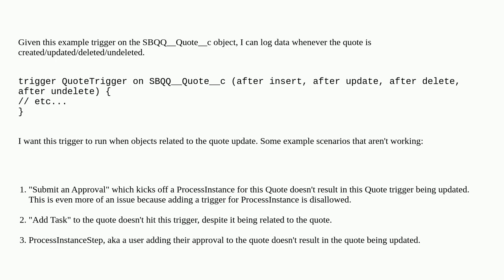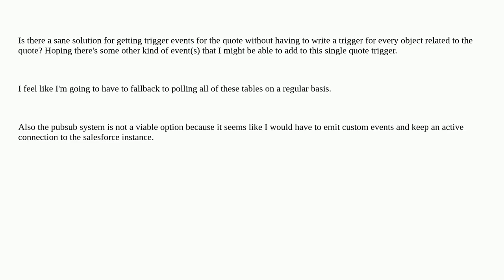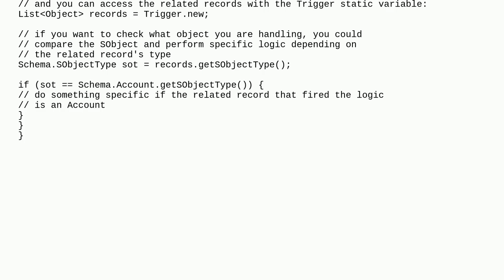Salesforce: Run trigger for an object when related objects update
Run trigger for an object when related objects update

A special thanks goes out to the community

  apex quote relationships cpq trigger